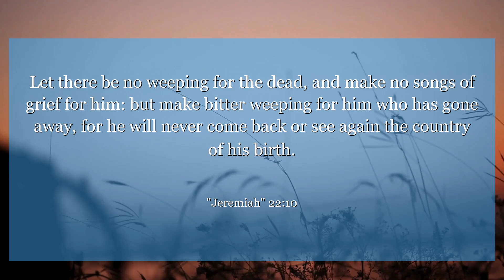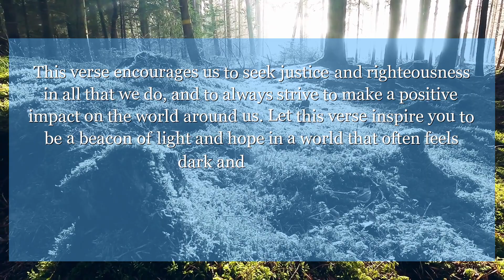Jeremiah 22:10 Let there be no weeping for the dead, and make no songs of grief for him: but make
In Jeremiah 22:10, we are reminded of the importance of staying true to our values and responsibilities. This verse encourages us to seek justice and righteousness in all that we do, and to always strive to make a positive impact on the world around us. Let this verse inspire you to be a beacon of light and hope in a world that often feels dark and uncertain.